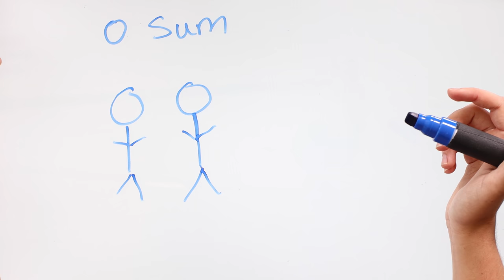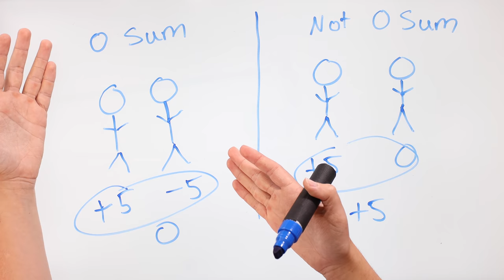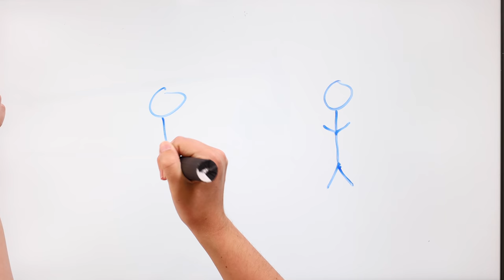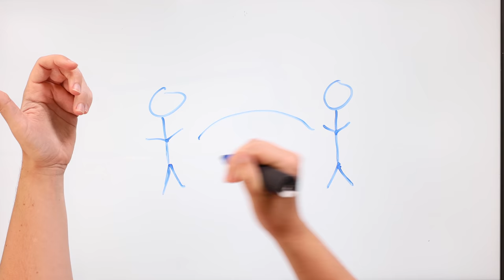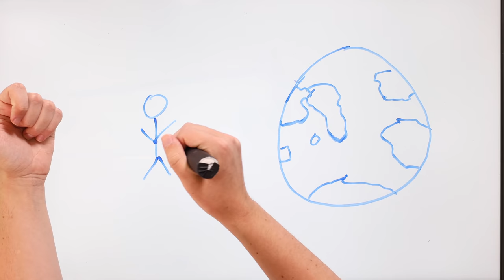Interactivity | The Bazaar Update #20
How much of an impact will your actions have on other customers in The Bazaar? (The answer: a LOT.) Join us as Reynad gives you a look at the design philosophy behind interactivity within The Bazaar!

An Intergalactic Marketplace full of dangers and wonder. Experience infinite replayability in this dynamic free-to-play, strategy game, where players battle commercial rivals for wealth and glory.

Join us on our channel for frequent updates on The Making of The Bazaar!